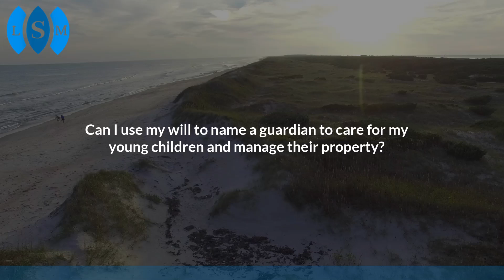Can I use my will to name a guardian to care for my young children and manage their property?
Can I use my will to name a guardian to care for my young children and manage their property? | Salines-Mondello Law Firm, PC | Elder Law & Special Needs Planning | Lisa Salines-Mondello | | 6781 Parker Farm Drive, Suite 210, Wilmington, North Carolina 28405

Yes, you can name your guardian in your will to care for your minor children. That will be subject to the court approving the guardian and making sure that the person appointed will act in the best interest of the child. The person that will handle the assets of the minor child will again need to be appointed by the court and approved by the court.

It may or may not be best to have the same person be the guardian of the person of your children and be the guardian of the estate.  It's a good idea to speak to your elder law attorney and estate plan attorney to discuss what the pros and cons of naming the same person to care for the minor child and to handle the assets.